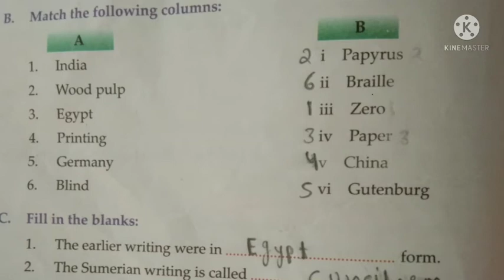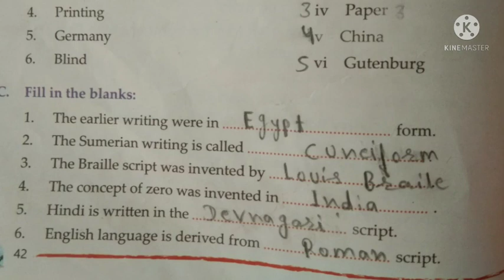The world of growing knowledge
class -5
lesson-6
social studies